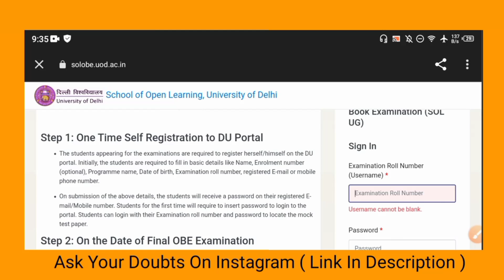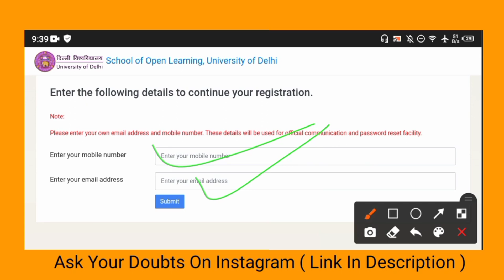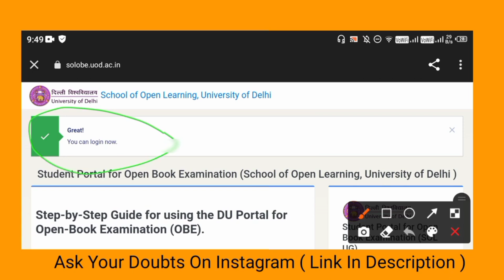DU SOL 3rd Semester OBE Registration Start 2021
______________Ashu shrivastav_____________